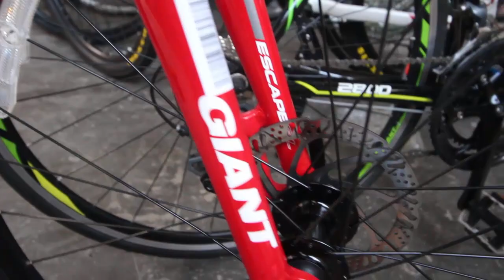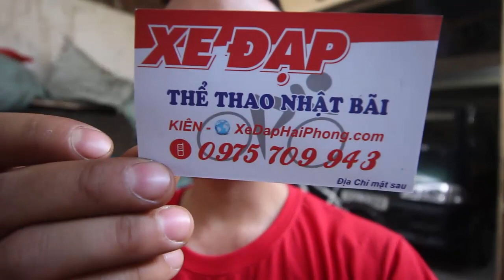Em Kiên Xe Đạp: Xe GIANT ESCAPE SL 2 mầu đỏ size M zalo 0975709943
Video Em Kiên Xe Đạp giới thiệu : Xe GIANT ESCAPE SL 2  mầu đỏ size M zalo 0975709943